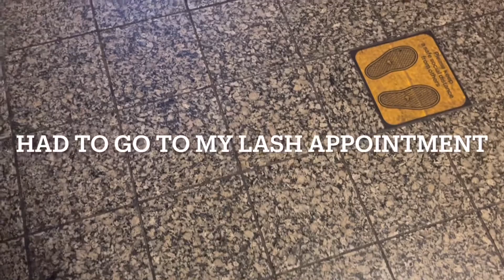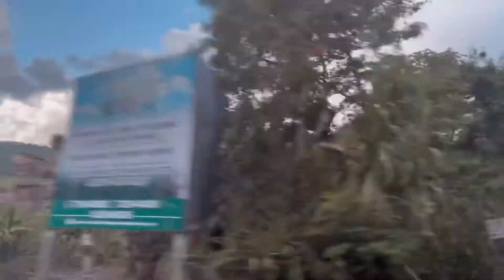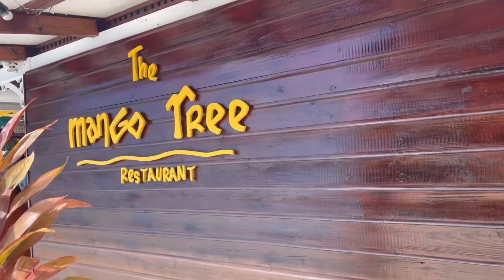St. Lucia Vacation Travel Vlog 2022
I know it’s been a minute, as you know we all need a break and a peace of mind. Babeh I needed it badly because the first trip of 2022 is in St. Lucia for Millie my sweetpeaaaaa birthday celebration, so enjoy and laugh a little.